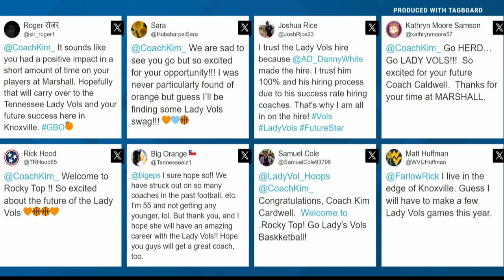Who is the new Lady Vols basketball head coach?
UT announced Sunday Kim Caldwell will be taking over as head coach for the Lady Vols. We take a look at her winning history and a breakdown of her contract.